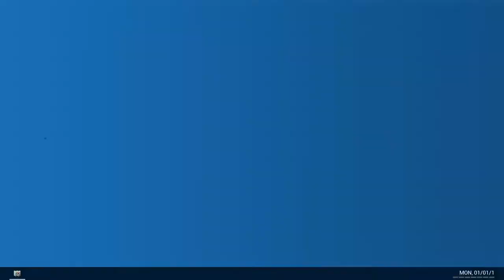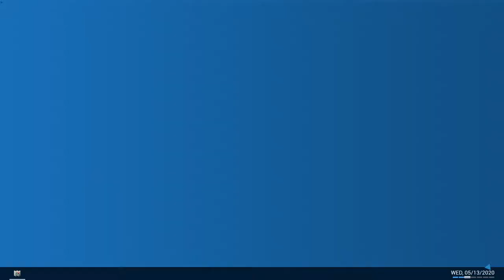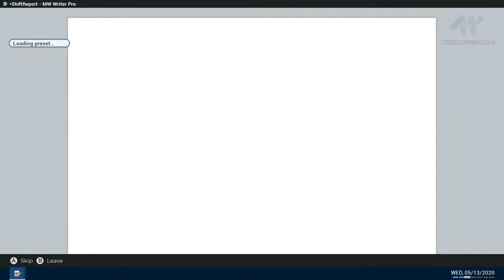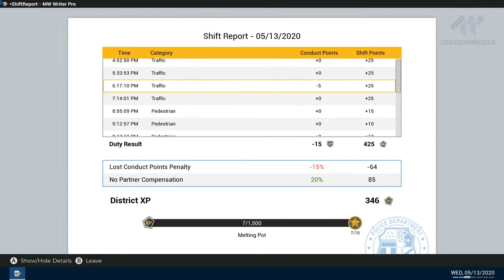Police simulator live HOT COPS series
I thought it was time for a new game on the channel lets play police simulator